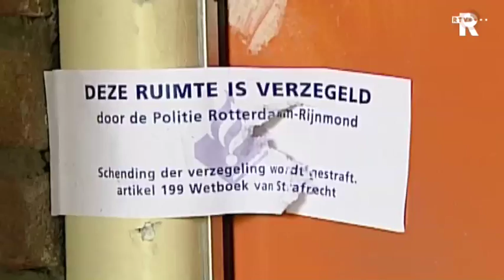RTV Rijnmond nieuws in twee minuten (woensdag 8 uur)